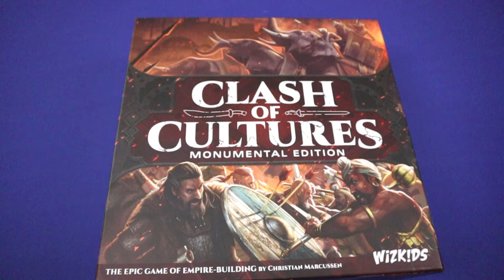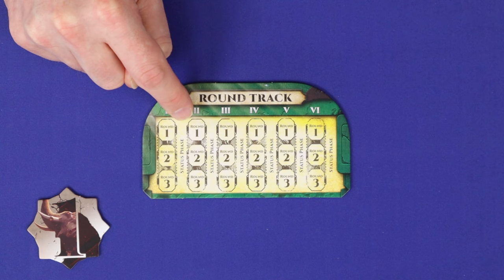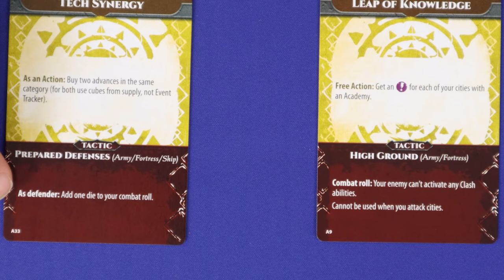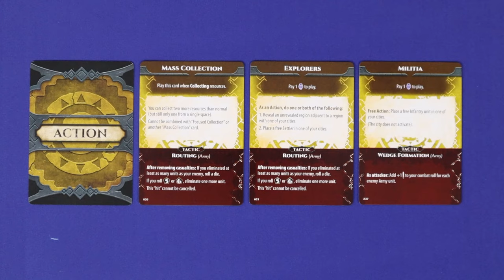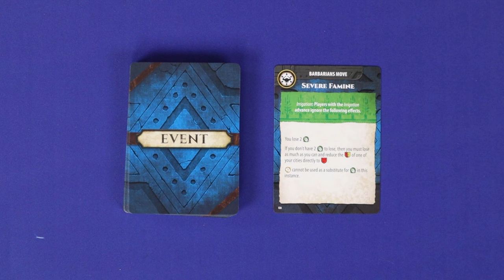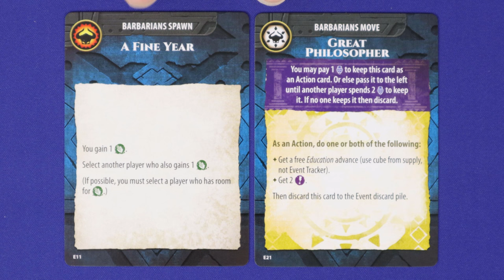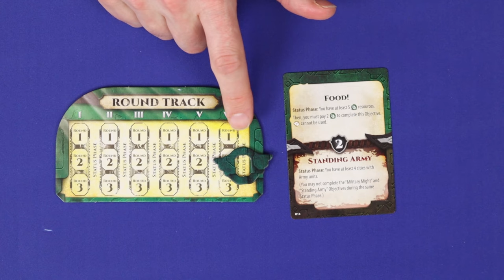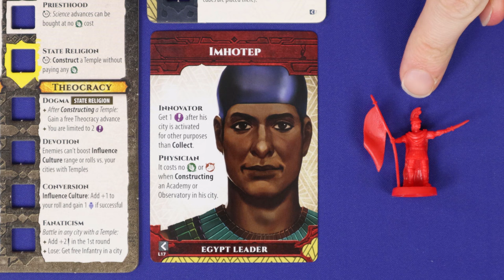Clash of Cultures Monumental Edition - How to Play Base Board Game + Expansions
Learn how to play of Clash of Cultures board game - the 2021 Monumental Edition- we're rules teaching in the clearest, concise way, from the base game, and expansion towards the end, so hopefully you can skip most of the rulebook and just play!

INDEX
00:00 Start
00:35 Game appraisal
01:21 Setup
02:56 Overview
05:44 Advance
07:35 Found city
07:55 Increase happiness
08:54 Activate city
09:45 Collect
10:40 Construct
13:12 Recruit
14:52 Influence culture
17:52 Move
22:51 Combat
23:56 Combat: Playing action cards
24:10 Combat: Revealing action cards
24:30 Combat: Rolling dice
25:53 Combat: Removing casualties
26:29 Combat: End of battle
29:47 Other actions
31:45 Status phase
33:26 Events
36:53 End game
38:00 Expansion

Game is provided by publisher.